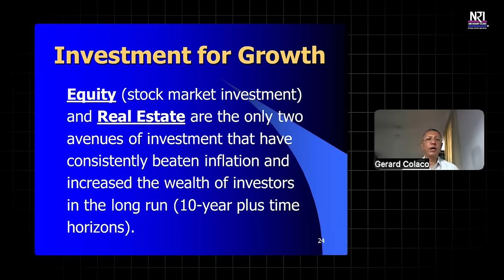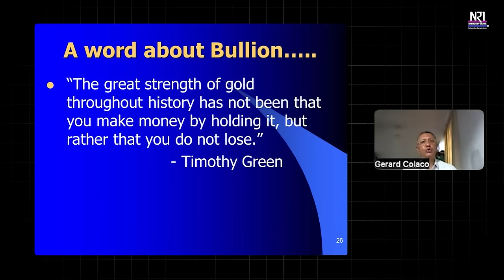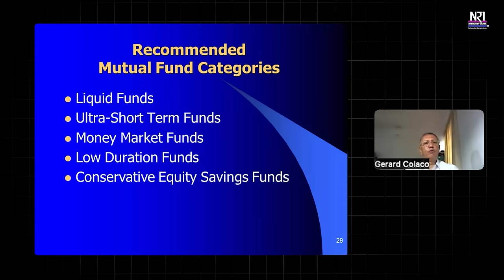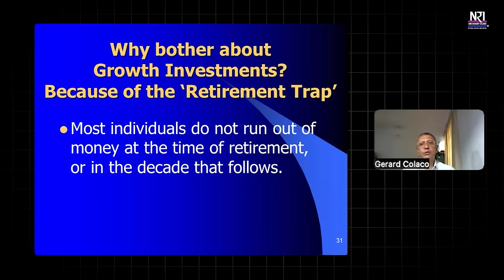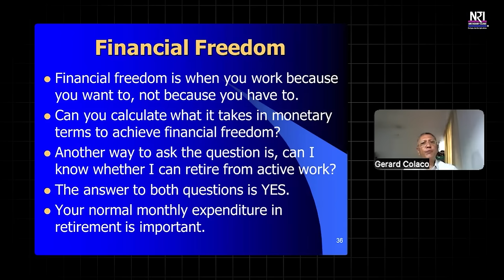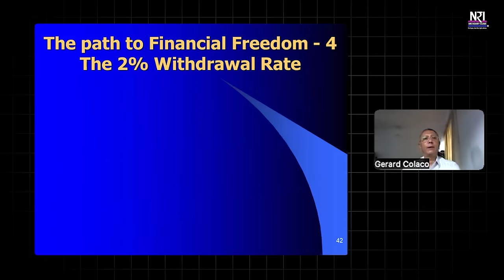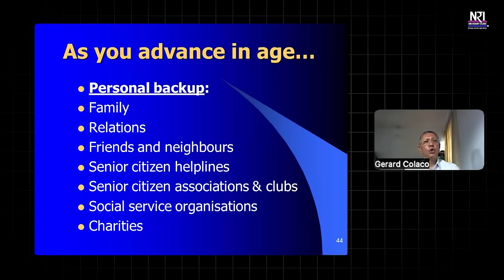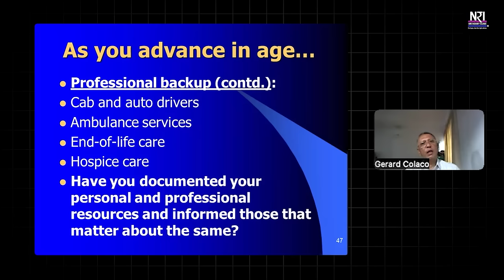Retire With Grace A Step By Step Guide Part 2 By Gerard Colaco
Video Link for Part-1

* Child education
* Emergency Funds
* Retirement Plan
* Health Insurance
* Wealth Building